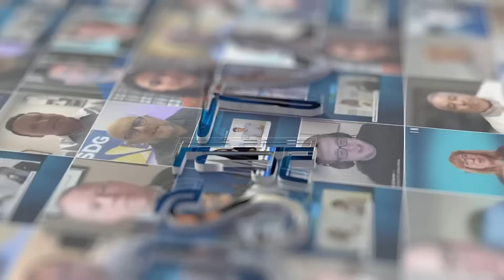Segra’s Dave Kamphuis on Fiber Infrastructure & AI Connectivity at Datacloud USA 2025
At Datacloud USA, co-located with Metro Connect in Austin, JSA TV caught up with Dave Kamphuis, VP of Carrier Sales at Segra, to talk about the critical role of fiber infrastructure in today’s digital economy.

Dave shares updates on:
-- Recent investments in the Mid-Atlantic and Southeast fiber networks
-- How Segra, backed by Cox Communications, is enabling coast-to-coast connectivity
-- Why fiber is essential for AI, hyperscale, and data center growth

From reducing latency and improving resiliency to supporting AI workloads, Segra is ensuring the backbone of digital infrastructure is strong, scalable, and future-ready.